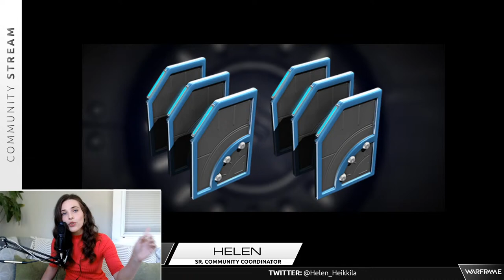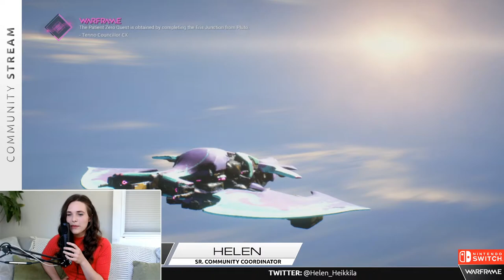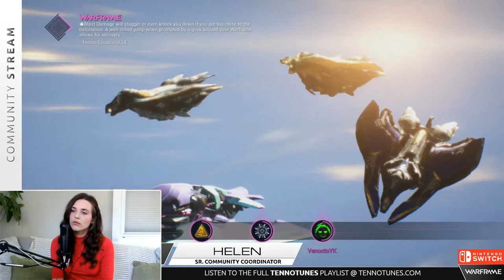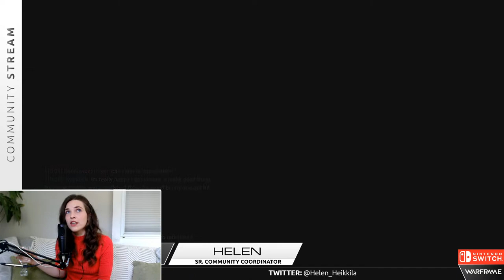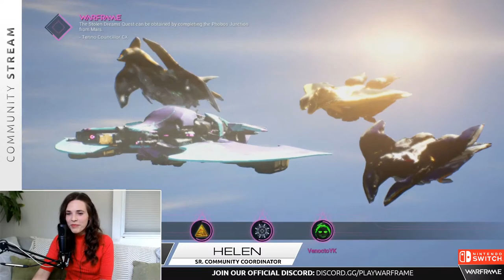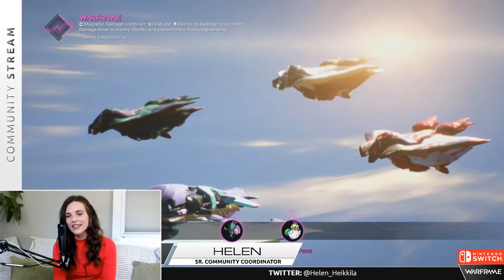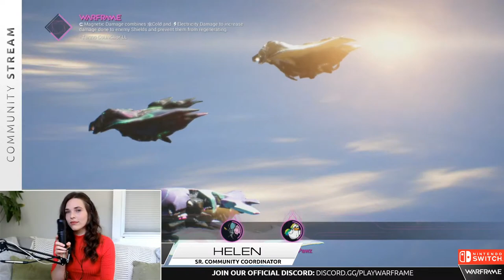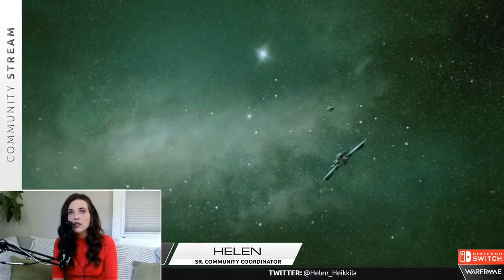Warframe | Working From Home Community Stream - 08/12/2020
Working From Home Community Stream with Helen